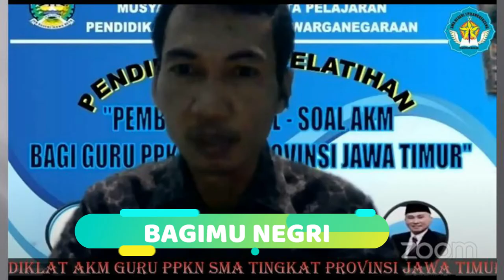PADAMU NEGRI DIKLAT AKM MGMP PPKn PROPINSI JAWA TIMUR